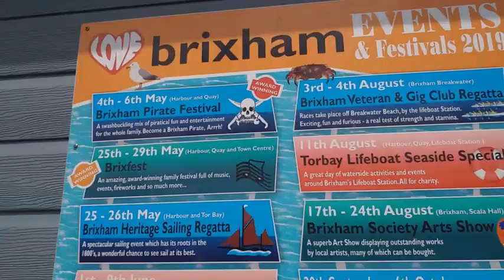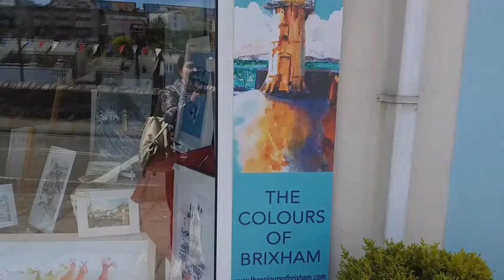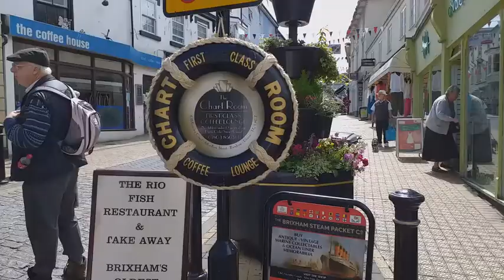BRIXHAM рыбный город